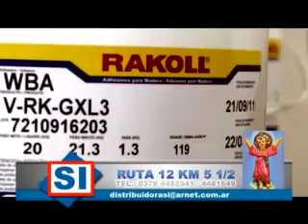De Buena Madera 05 - 28.04.13 - Bloque 2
Los prejuicios sobre el sector forestoindustrial
A lo largo de nuestra experiencia cubriendo información sobre forestoindustria pudimos observar que en el imaginario popular circulan sentidos desfavorables hacia esta actividad. Vemos que la falta de información es el origen de muchas confusiones y nociones falsas.

Voces:
Alejandro Larguía - forestador
Juan Gauto -- Subsec. de Desarrollo Forestal
Daniel Durán -- Servicios forestales